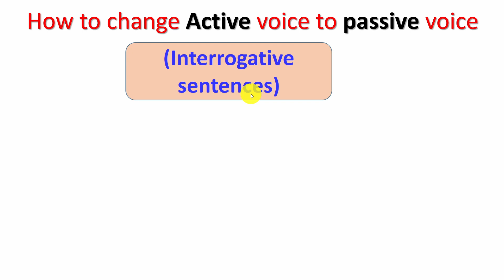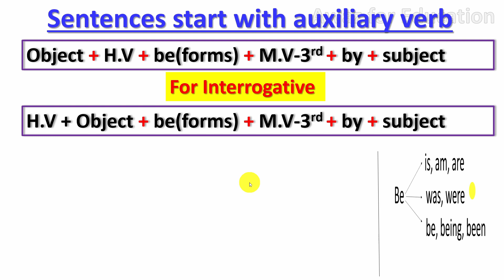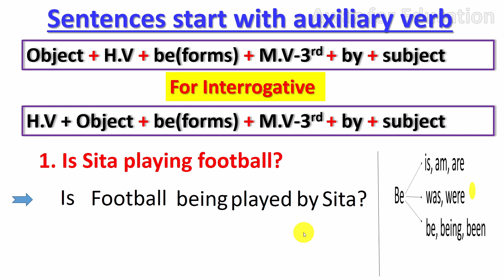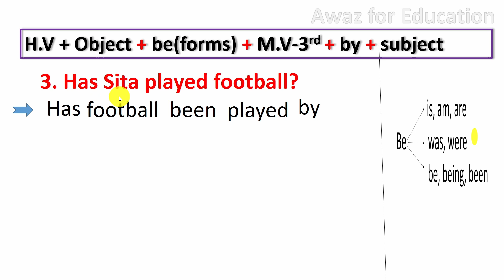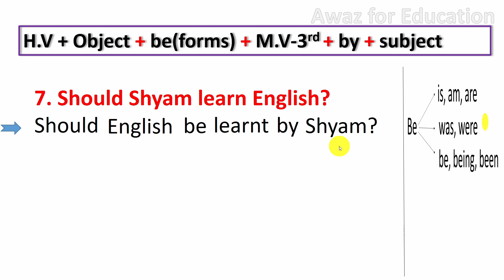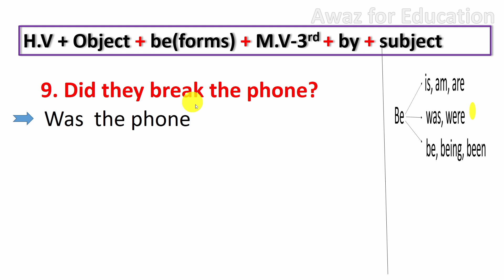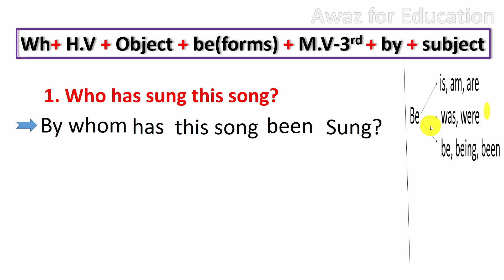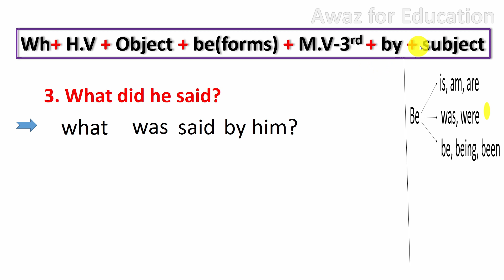Passive voice of Interrogative Sentences || Part - 3|| active Voice and passive voice in Hindi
In this video I have explained how to convert an interrogative sentence  from active voice to passive voice with a single structure (formula). Irrespective of the tense in a  sentence, you will be able to change it with the formula.